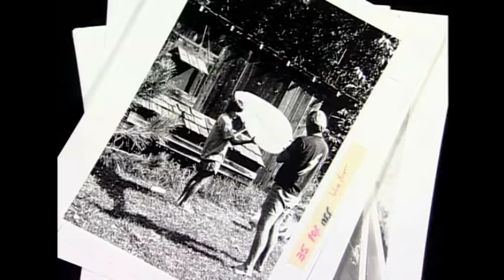PIPE MASTER Gerry Lopez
Lopez was born in Honolulu, Hawaii, grew up in East Honolulu, Oahu, Hawaii, and attended Punahou School. He frequented the semi-secret reefs in and around Aina Haina as well as better known surf spots in Metro-Honolulu. An early reference point for his sleek and precise style was the graceful Paul Strauch, whom Lopez still credits as "the most stylish surfer ever." Lopez became the Hawaii State Champ at age 14, and he and friend Reno Abellira began surfing Ala Moana Bowls frequently. It is here that Lopez began honing his casual style and masterful tube riding skills.